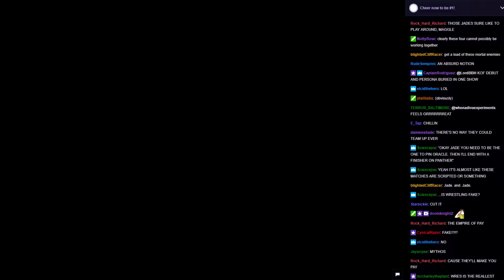WVGCW S11E02 - 16: Plot